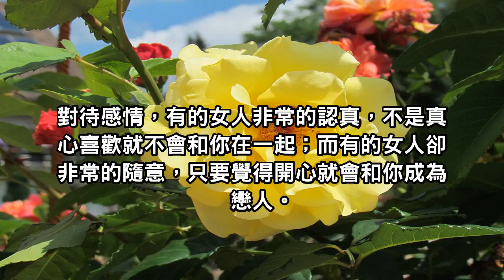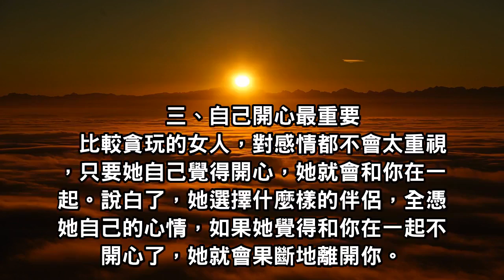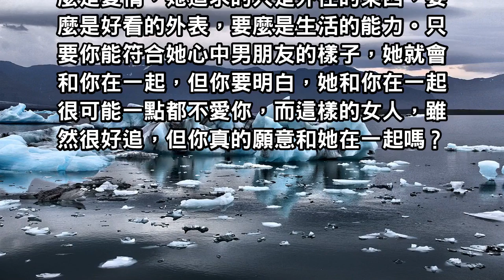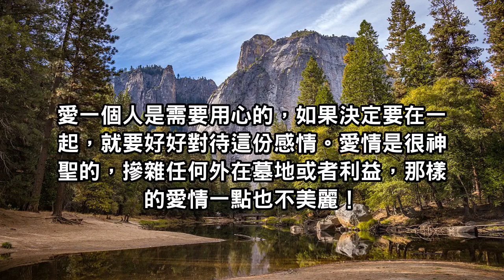盤點『四種』不重視愛情的女人特徵！女人若有這四種表現，表示她很好追！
對待感情，有的女人非常的認真，不是真心喜歡就不會和你在一起；而有的女人卻非常的隨意，只要覺得開心就會和你成為戀人。